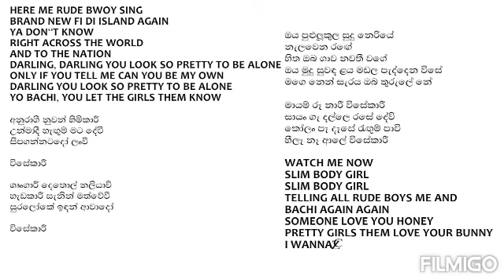Visekari - Pasan Liyanage Bachi Susan Karaoke Version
Visekari  Song by Pasan Liyanage  Bachi Susan music Track Sinhala Karaoke